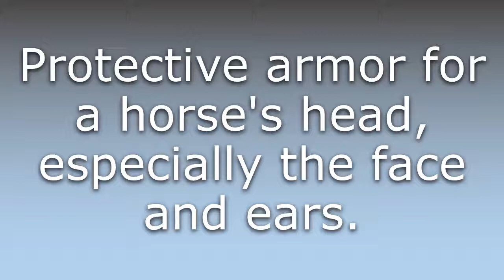What does Chamfron mean?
What does Chamfron mean in English? Learn the meaning of Chamfron.